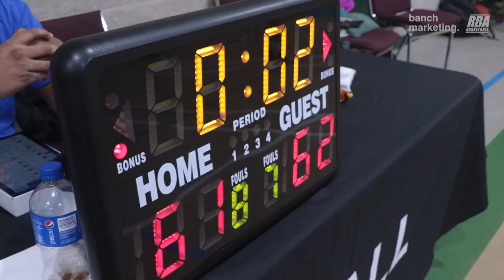2023 Surrey Winter Comp - Victory Lap vs Liminal - Round Ball BC Men's League